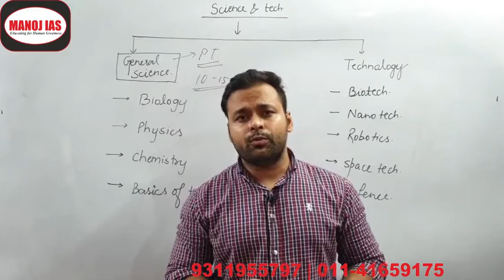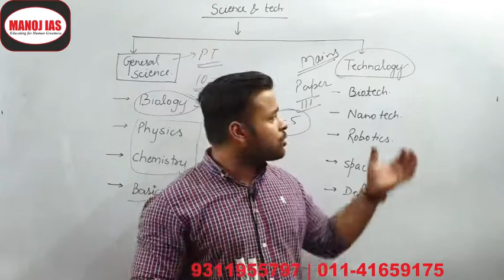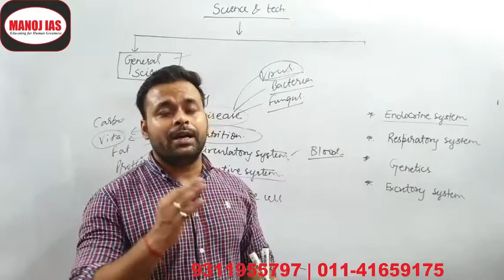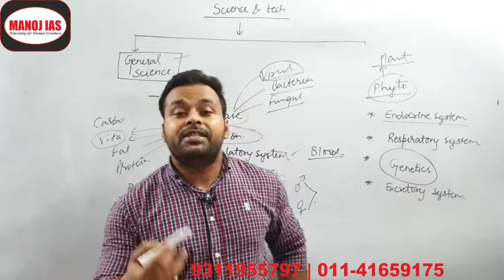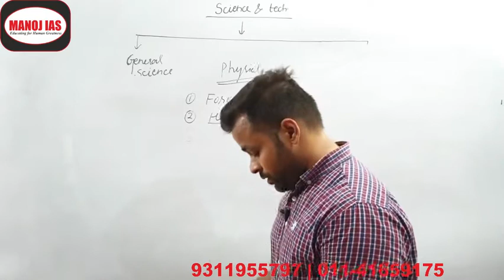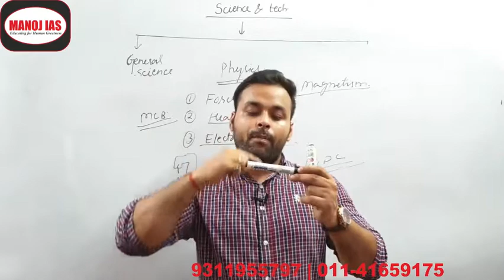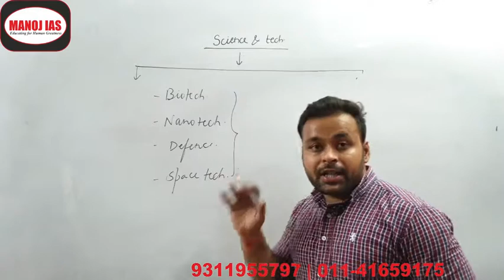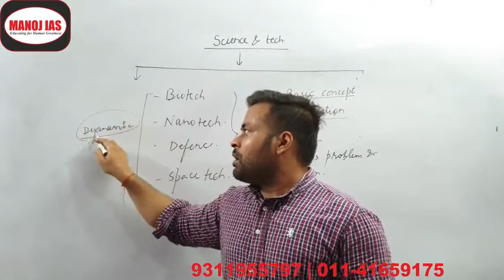upsc syllabus science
by Ratan Kalash Dixit